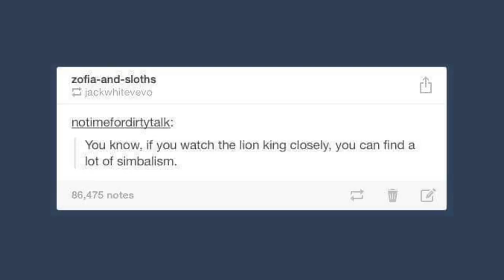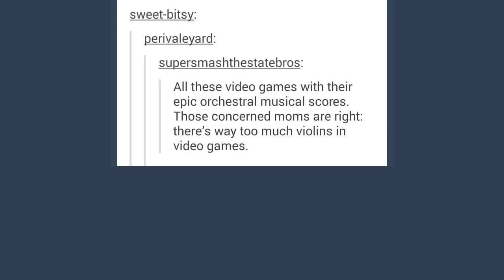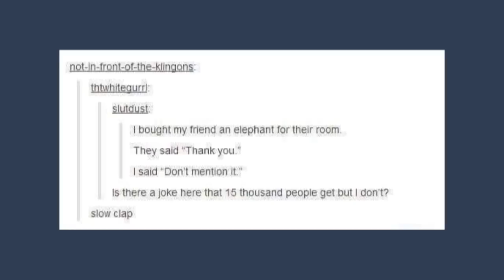Tumblr Pun-ishment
try and stop me now Youtube.

Got Stuff You'd like to Send? Send it to:
P.M. Seymour